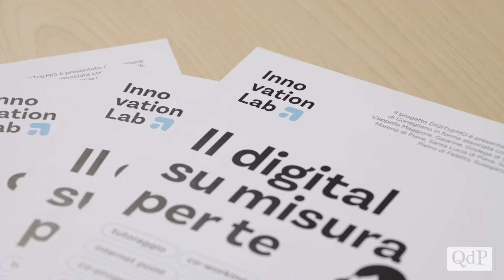"Mi attivo in Comune", parla l'assessore Panizzutti